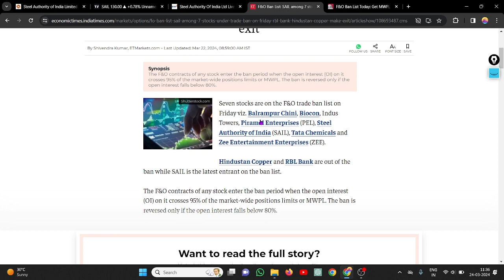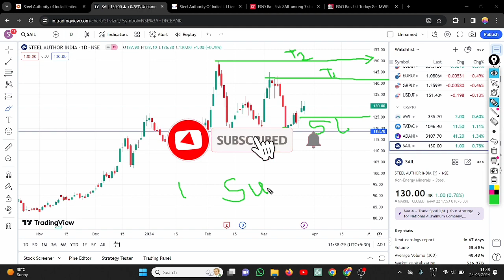SAIL BAN LIST || SAIL SHARE LATEST NEWS TODAY || SAIL SHARE TECHNICAL ANALYSIS 📊